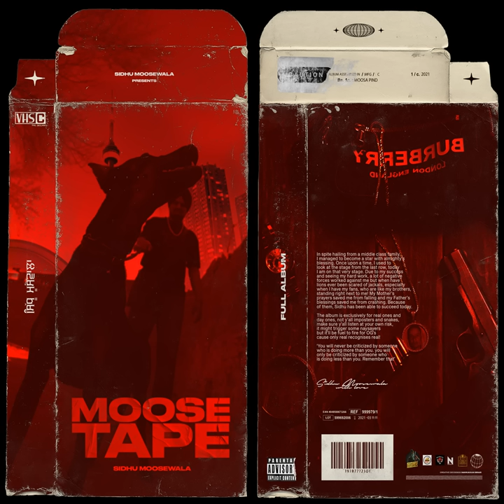Celebrity Killer (feat. Tion Wayne)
Celebrity Killer (feat. Tion Wayne) · Sidhu Moose Wala

Moosetape